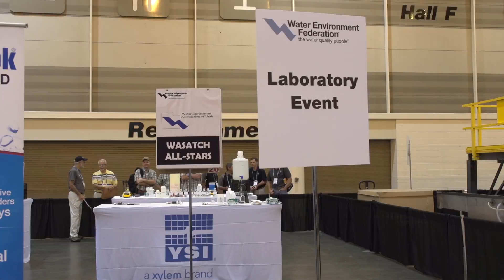Operations Challenge: Laboratory Event WEFTEC 2014, New Orleans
The popular Operations Challenge competition, where teams of operators compete for the trophy awarded for best team demonstration of precision, speed, and safety, began today with the process control  and laboratory events. These are the first of five events designed to test the diverse skills required to operate and maintain wastewater treatment facilities, their collection systems, and laboratories.